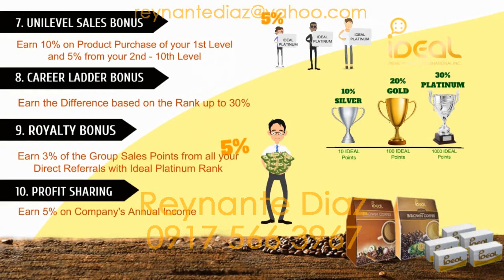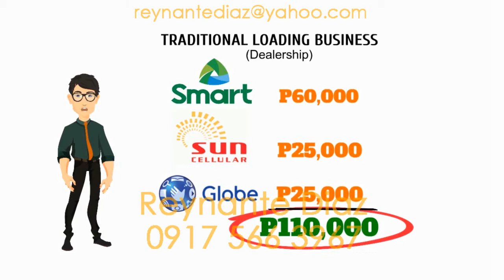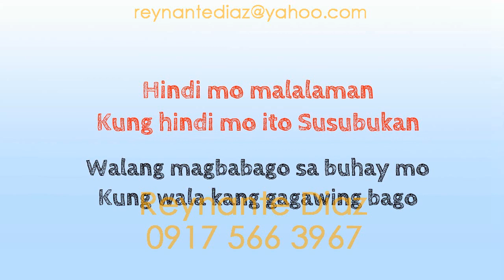IDEAL Business Video Presentation by Reynante Diaz